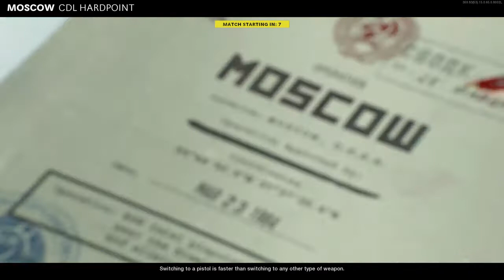Black Ops Cold War - Moscow Scrim